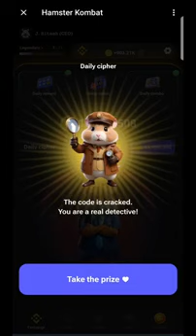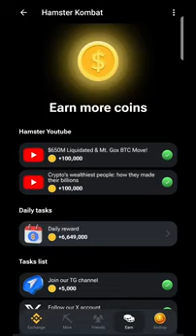7 July Hamster Kombat Daily Cipher Codes | Daily Cipher Hamster Kombat Today ‪@KOTDAKING‬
7 JULY DAILY CIPHER CODE HAMSTER KOMBAT | 1 MILLION COINS | HAMSTERKOMBAT WITHDRAW

• Daily Cipher Update Time 8;00 _10:00

YouTube Search 🔍

7 july daily c
7 july daily combo
7 july daily combo hamster kombat
7 july daily combo card
7 july daily combo hamster kombat today
7 july daily combo hamster
7 july daily combo code
july community day
july community day pokemon
daily code hamster kombat 7 july
7 july daily konbo
7 july daily cipher code
7 july daily cipher combo
7 july daily combo
7 july daily cipher
7 july daily combo hamster kombat
7 july daily cipher hamster kombat
7 july daily combo card
7july daily combo code
7 july daily combo pixel
7 july daily cipher code hamster
7 july daily comb
7 july daily combo
7 july daily combo hamster kombat
7 july daily combo card
6 july daily combo code
6 july daily combo pixel
6 july daily combo hamster
7 july daily combo hamster kombat today
7 july daily combo hamster combat
7 july daily combo gemz
6 july daily konbo
6 july daily cipher code
6 july daily cipher combo
6 july daily combo
6 july daily cipher
6 july daily combo hamster kombat
6 july daily cipher hamster kombat
6 july daily combo card
6 july daily combo code
6 july daily combo pixel
6 july daily cipher code hamster
6 july daily comb
6 july daily combo
6 july daily combo hamster kombat
6 july daily combo card
6 july daily combo code
6 july daily combo pixel
6 july daily combo hamster
6 july daily combo hamster kombat today
6 july daily combo hamster combat
6 july daily combo gemz

6 july daily
6 july daily combo
6 july daily cipher
6 july daily cipher hamster kombat
6 july daily combo hamster kombat
6 july daily cipher code
6 july daily combo card
6 july daily combo code
6 july daily cypher
6 july daily cheaper code
5 july daily cipher
5 july daily combo
5 july daily cipher hams
Hamster Kombat 30 June Code
30 june hamster kombat daily combo
30 june hamster kombat daily cipher
30 June Today Hamster Daily Cipher
Today Hamster Kombat Daily Cipher
30/06/2024 Hamster Daily Cipher
30 June Hamster Daily Cipher Code

Hamster kombat daily cipher not working
Hamster kombat daily cipher how to use
Hamster kombat daily cipher tamil
Hamster kombat daily cipher Bangladesh